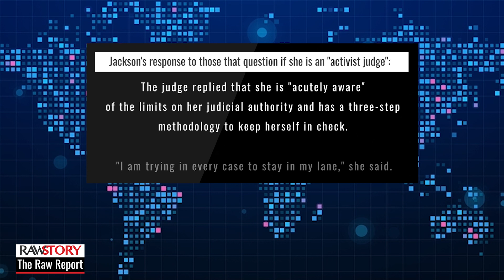Ketanji Brown Jackson refutes Josh Hawley's accusations about child porn offenders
Kicking off the second day of hearings on the nomination of Ketanji Brown Jackson to the Supreme Court, Senate Judiciary Committee Chairman Dick Durbin (D-IL) gave the judge free rein to respond to attacks from Sen. Josh Hawley (R-MO) that she is soft on child pornographers and pedophiles.

"Judge Jackson has a pattern of letting child porn offenders off the hook for their appalling crimes, both as a judge and as a policymaker," the Republican senator claimed in a tweet. "She’s been advocating for it since law school. This goes beyond ‘soft on crime.’ I’m concerned that this a record that endangers our children."

Hawley has come under fire for his attacks on the judge, with a National Review columnist calling his comments a "smear" and "dishonest" and a Daily Beast conservative columnist labeling his line of attack "scummy."

The judge explained exactly how she handled sentencing of convicted sex offenders.

"As a mother, and a judge who has had to deal with these cases, I was thinking that nothing could be further from the truth," she said of Hawley's claims. "These are some of the most difficult cases that a judge has to deal with, because we're talking about pictures of sex abuse of children, we're talking about graphic descriptions that judges have to read and consider when they decide how to sentence in these cases, and there is a statute that tells judges what they're supposed to do. Congress has decided what it is that a judge has to do in this and any other case when they sentence. And that statute, that statute doesn't say look only at the guidelines and stop, the statute doesn't say impose the highest possible penalty for this sickening and egregious crime."

"The statute says calculate the guidelines, but also look at various aspects of this offense and impose a sentence that is, quote, sufficient but not greater than necessary to promote the purposes of punishment," she elaborated. "And in every case, when I am dealing with something like this, it is important to me to make sure that the children's perspective, the children's voices are represented in my sentencings, and what that means is that for every defendant who comes before me, and who suggests as they often do that they're just a looker, that these crimes don't really matter, they collected these things on the internet and it's fine, I tell them about the victims' statements that have come in to me as a judge."

"I tell them about the adults who are former child sex abuse victims who tell me that they will never have a normal adult relationship, because of this abuse. I tell them about the ones who say I went into prostitution, I fell into drugs because I was trying to suppress the hurt that was done to me as an infant," she continued. "And the one that was the most telling to me, that I describe at almost every one of these sentencings when I look in the eyes of a defendant who is weeping because I'm giving him a significant sentence, what I say to him is do you know that there is someone who has written to me and who has told me that she has developed agoraphobia, she cannot leave her house because she thinks that everyone she meets will have seen her, will have seen her pictures on the internet, they're out there forever at the most vulnerable time of her life, and so she is paralyzed."

"I tell that story to every child porn defendant as a part of my sentencings, so that they understand what they have done," she stated. "I say to them, that there is only a market for this kind of material because there are lookers; that you are contributing to child sex abuse and then I impose a significant sentence, and all of the additional restraints that are available in the law."

"These people are looking at 20, 30, 40 years of supervision, they can't use their computers in a normal way for decades. I am imposing all of those constraints because I understand how significant, how damaging, how horrible this crime is," she concluded.